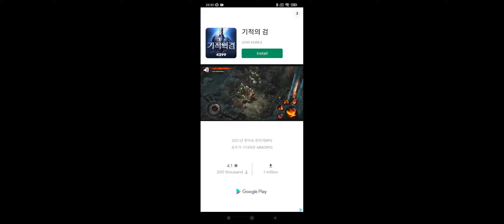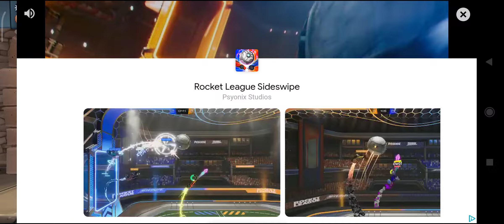BEACH BUGGY RACING 2 HOT WHEELS EVENT - Gameplay Trailer Part 2 Android / iOS - All Hot Wheels Cars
Hot Wheels in this video: Surf 'n Turf, Rip Rod, Donut Drifter, Loco Punk, Bone Shaker, Hotweiler, Twin Mill III

Hot Wheels™ Special Event! Now through March 20, you can race legendary Hot Wheels cars in special themed race tracks and tournaments!

Beach Buggy Racing is back with more Powerups, more drivers, more thrill-ride race tracks, and more fun!